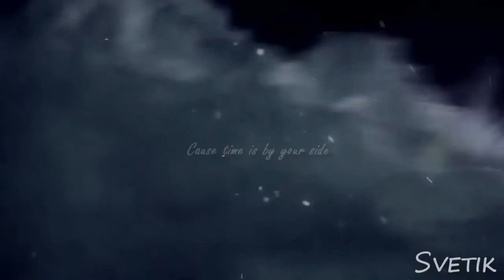Sun Woo & Min Young - Believe in the fantasies you want to believe (reupload)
PLEASE DO NOT MENTION THE NAME OF DRAMA IN COMMENTS!
Name of drama you can see in beginning of the video!
All my other old videos I reupload there ;)